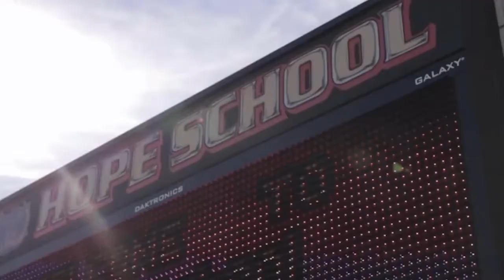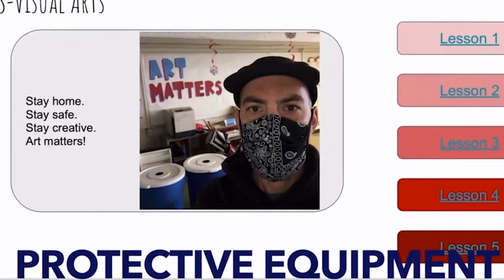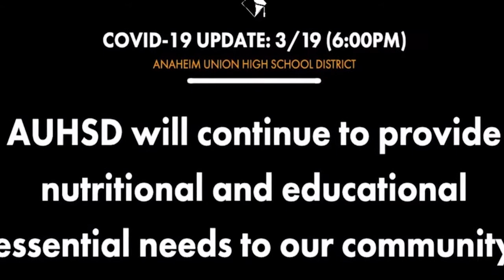Creating During COVID - Hope School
AUHSD COVID-19 Youth Team presents "Creating During COVID." This week we highlight Hope School.